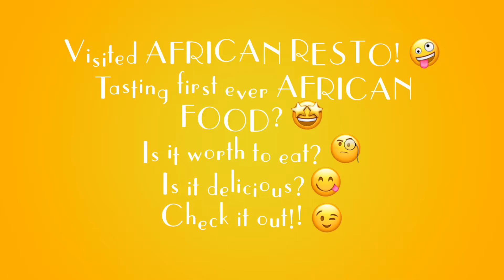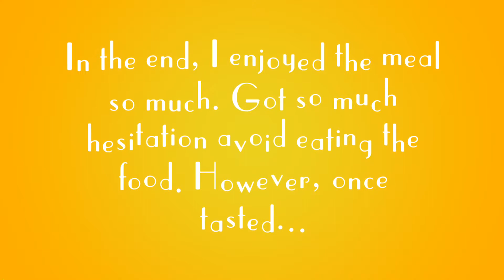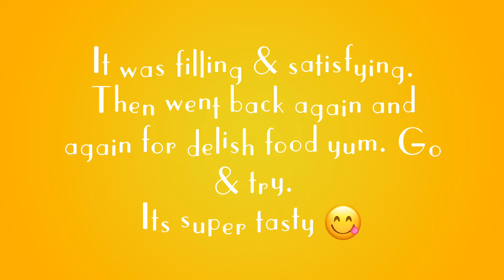Filipino Asian Girl for the first time tried African Food taste feature vlog. THIS IS AMAZING!!!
Filipino Asian Girl for first time tried African Food taste feature vlog. THIS IS AMAZING!!!

Aye, What’s up Ivy-lievers 😉

How are you champs? We’ve been living lockdown in our own homes. Yet, would be brilliant feeling sharing my enthusiasm instead of mentally draining yourselves with the day to day updates about the Covid 19 crisis, why not have food tasting with african dish,  aright? 🤩😁 I’m filipino, from Philippines asian country, I was invited by my Eritherian friend to have lunch with me at African restaurant which I was so hesitant. I thought I might got killed by their sharp stares, or cultural discrimination to asian customers or I might get poisened by their foods. But, woo!! Those thoughts we’re myths. Haha 😂 I was absolutely wrong. Come and join me guys watch the video💓 Oh common! Watch now. 😉🤩

I’m Ivy Gumpad, born and raised in Philippines but currently studying and working in Melbourne, Australia.

Timeline
Shot Away

🎥 Ivy ❤️ Glory to God 😇